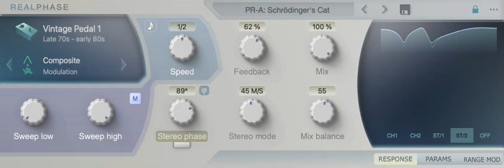RealPhase beta is now open (macOS + iOS AUv3)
We're early adopters of version 3 Audio Units on the desktop, aiming to release plugins that are portable between iOS and macOS DAW's.